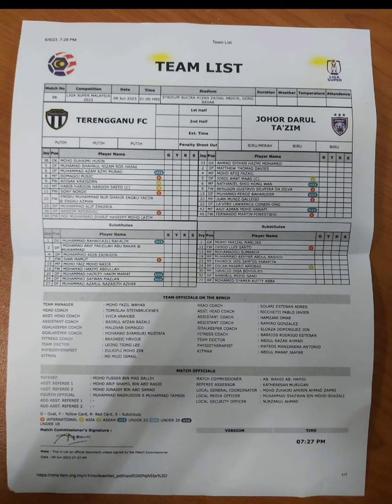Comments oleh Ketua Jurulatih Terengganu | LS14 | TervsJDT